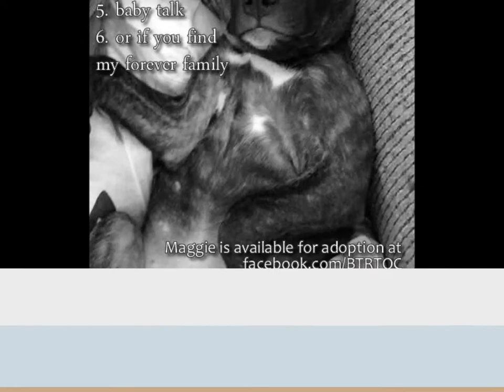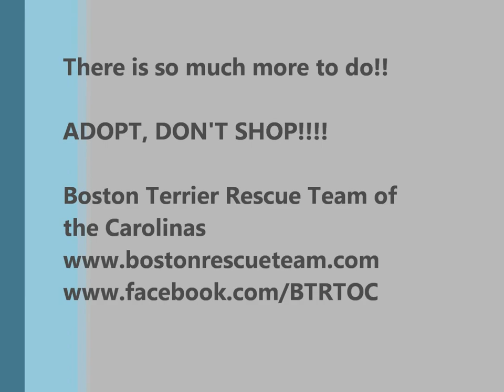BTRTOC Movie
A sweet video showing some of the dogs rescued by Boston Terrier Rescue Team of the Carolinas. For more information and pictures of the dogs currently available for adoption. check them out on Facebook